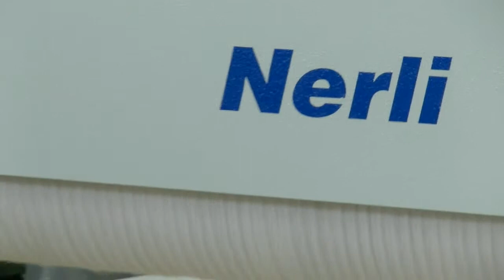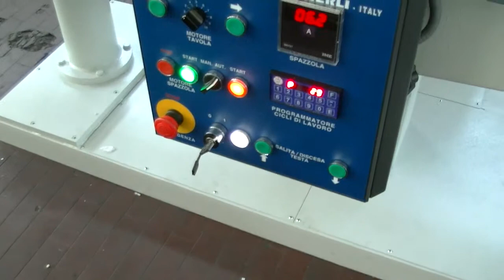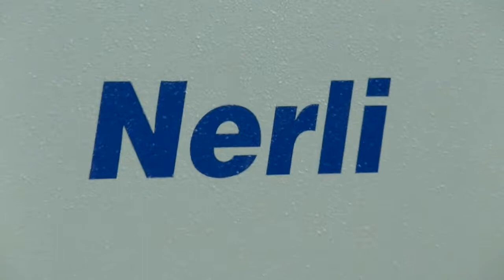Nerli Polishing Technology - High Gloss Mirror Effect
Nerli High Gloss Superfinish Made in Italy. Polyester and Polyurethanic Polishing. The NERLI brushing machines have been used for many years for polishing purposes to achieve an unsurpassed MIRROR EFFECT quality.